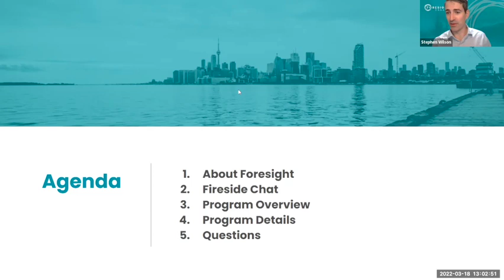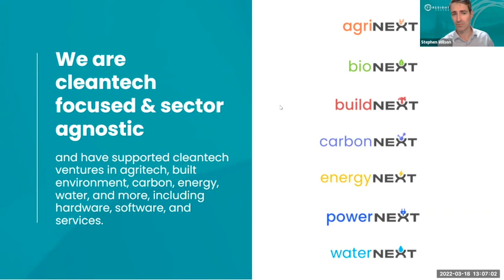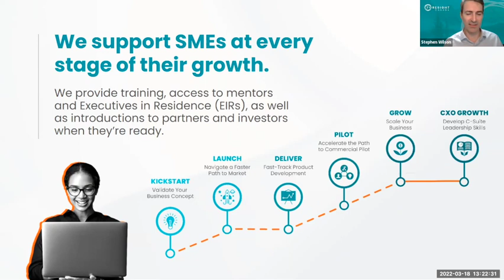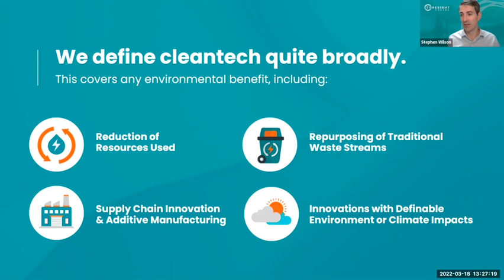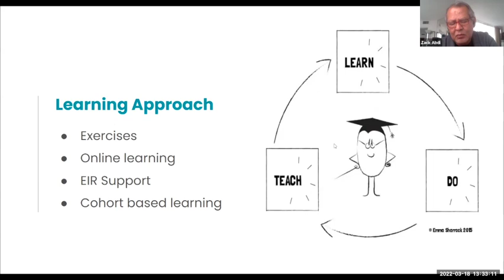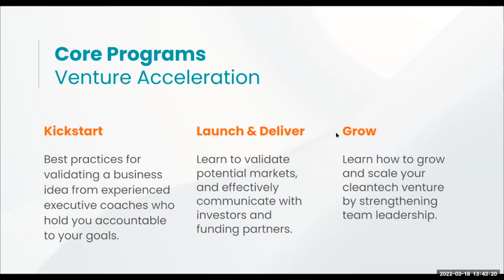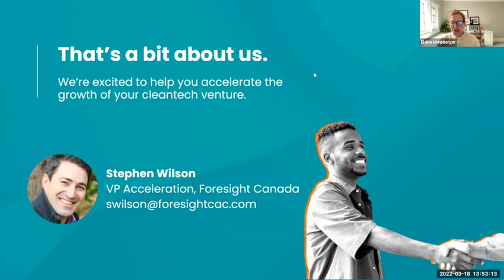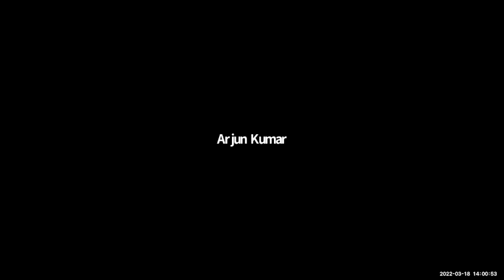Accelerate Your Cleantech Venture: Program Info Session March 2022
About Foresight
Fireside Chat
Program Overview
Program Details
Questions